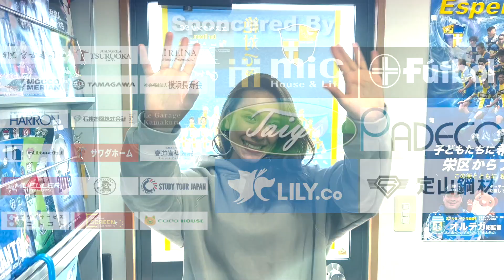【エスペランサTV】今週末はいよいよTOP公式戦初戦！！（エスペランサTV460回目 2023/3/3）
エスペランサTV460回目です。

今週末はいよいよTOPの公式戦初戦！
観戦も可能なので、ぜひ現地でのご声援をお願いします！

エスペランサSCセカンド セレクション詳細

【サポーターズクラブ会員募集！】
今年もサポーターズクラブ会員募集開始です！
お得な特典が盛り沢山！
詳細は以下のリンクから！

スクール生募集中！
無料体験を実施しております。
こちらも詳細は以下のリンクから！